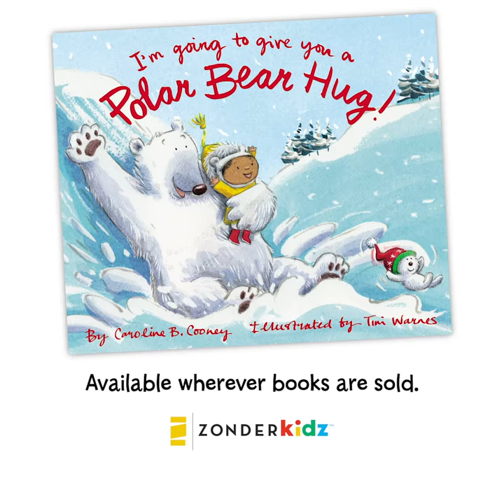I’m Going to Give You a Polar Bear Hug by Caroline B. Cooney, illustrated by Tim Warnes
Let’s get ready to snuggle! This highly engaging sequel to the bestselling and beloved I’m Going to Give You a Bear Hug imagines all the cozy, warm hugs little ones love to receive on cold, blustery days.

From acclaimed author and illustrator pair Caroline B. Cooney and Tim Warnes comes I’m Going to Give You a Polar Bear Hug, a delightful picture book with adorable, cuddly illustrations that inspires children to snuggle up and enjoy this playful story overflowing with winter fun.

Imagine who might stomp, sled, and swish through the snow to give a warm hug in these whimsical rhymes and sweet, playful illustrations. Cooney’s story encourages parents and grandparents and their children and grandchildren to giggle and play as they cozy up for their own celebration of the winter season.